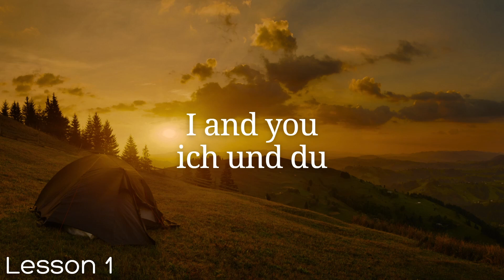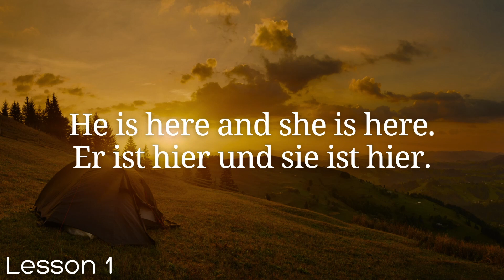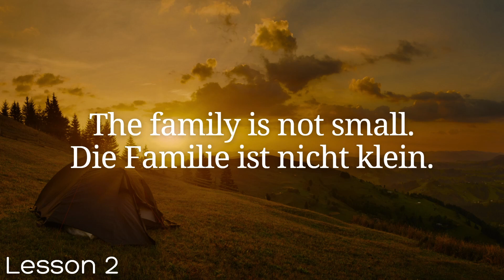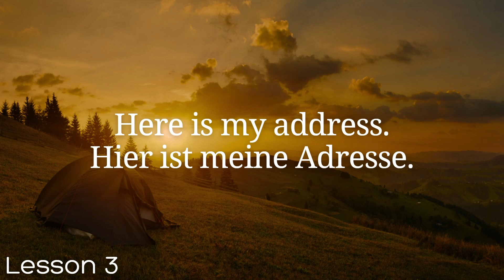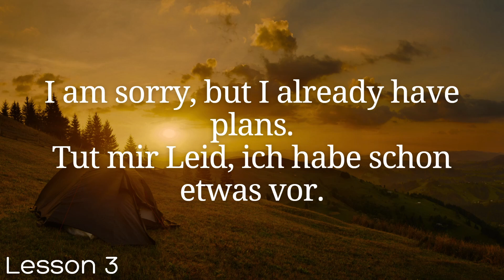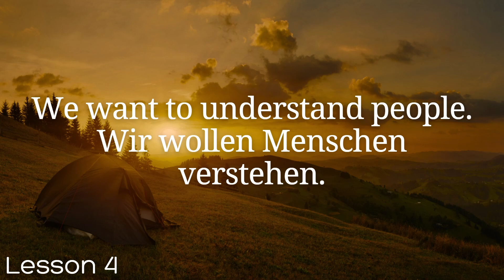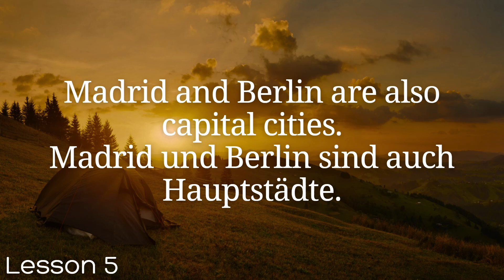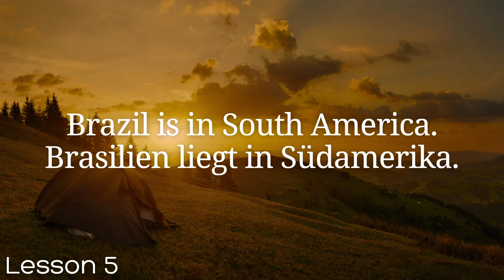All German in 100 Lessons. Learn German . Most important German phrases and words. Lesson 1-5